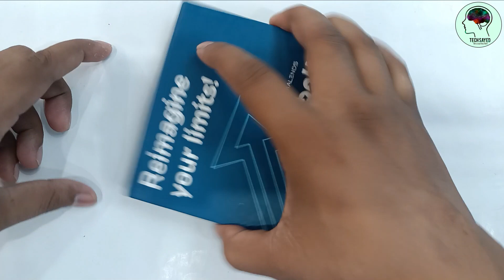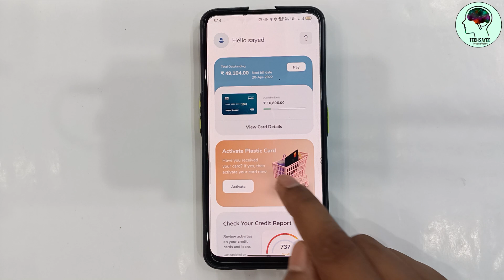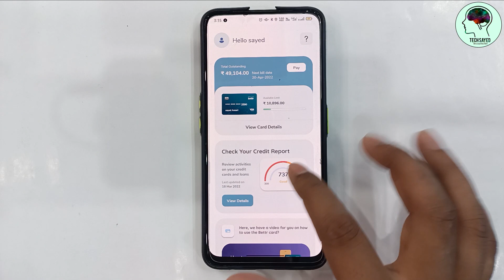Unboxing bettr Credit Plastic Card | How to Activate betrr Credit Plastic Card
Dosto is video me bataya hu ki kaise bettr card dekhne me lagta hai aur plastic card ko kaise activate kar sakte hai video ko last tak jarur dekhna umid karta hu video pasand aayega

Related Topics -
Unboxing bettr Credit Plastic Card
How to Activate betrr Credit Plastic Card
bettr credit card activate kaise kare
bettr credit online apply kaise kare
bettr credit pin set kaise kare
bettr plastic card online apply
lifetime free credit card
online apply free lifetime credit card